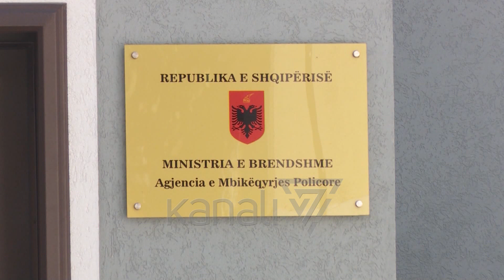POLICI I SHQIPONJAVE QËLLON ME ARMË - News, Lajme - Kanali 7